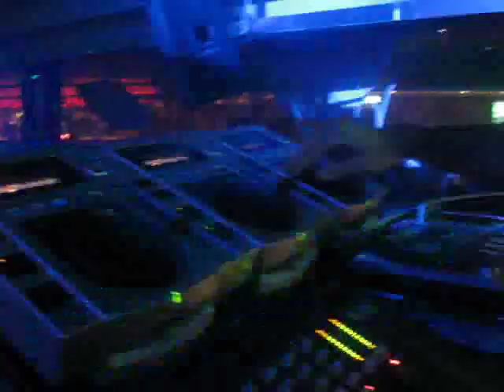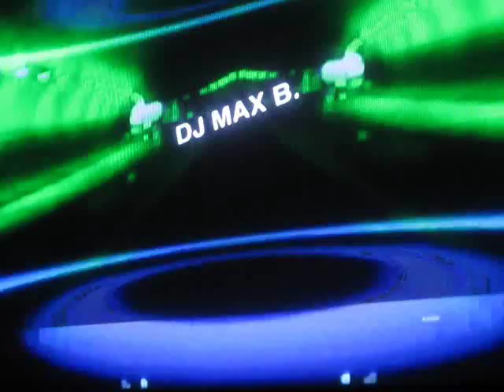MAX B. DJ live STARGATE @ VIDA VIDA (Astrid-*)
MAX B. DJ mixa VIDA VIDA allo STARGATE
2th/11/08